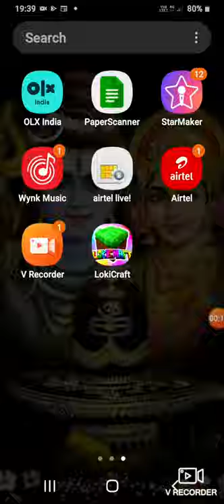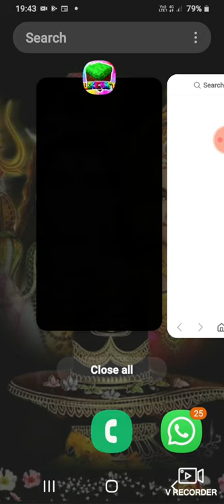10 October 2020